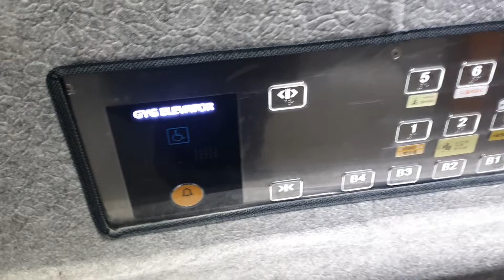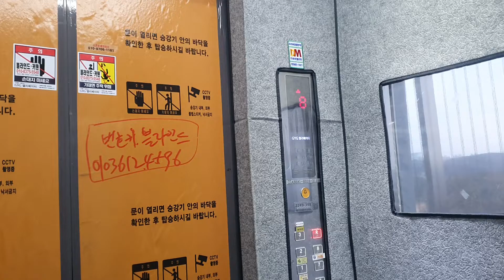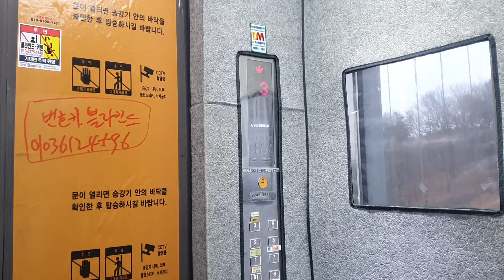GYG Scenic Elevator at Dongtan Granbia Star, Hwaseong Korea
Very Nice
GYG Controller!!! Very Good.

Person : 15
Capacity : 1150kg
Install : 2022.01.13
Hall Lantern : O
Serviced Floor : B4~8, R
Model/Brand : GBGMR05
Speed : 90m/min